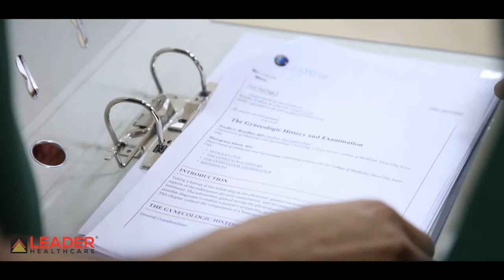Highlights of Medical Simulation Center at Arabian Gulf University - Leader Healthcare